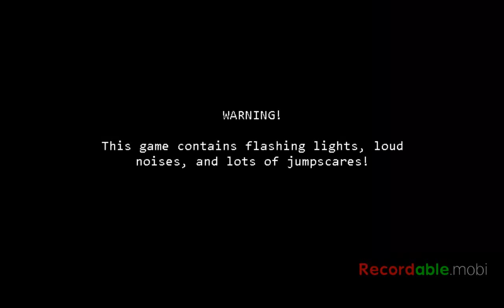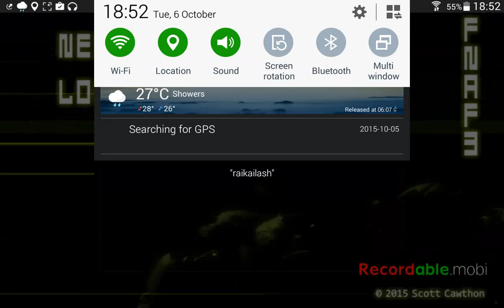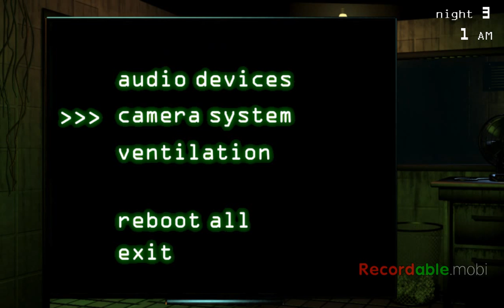Fnaf 3 ep 1 (night 3) I hate you springtrap !!!!!!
In this video I will be playing fnaf 3 ( Five nights at freddy's 3)
And I am horrible at it so you guys can enjoy of me getting scared